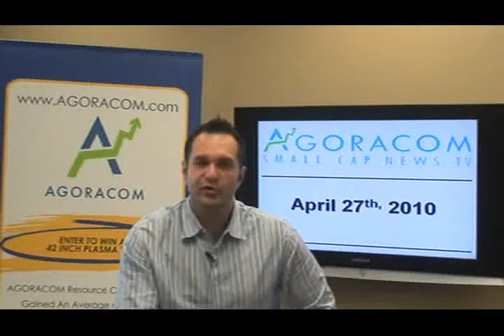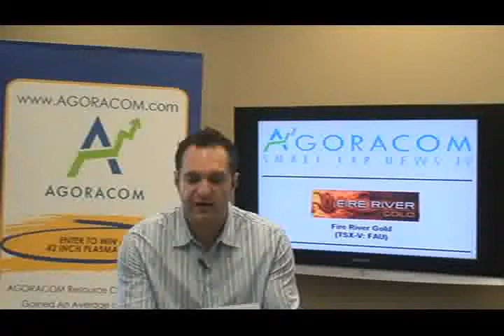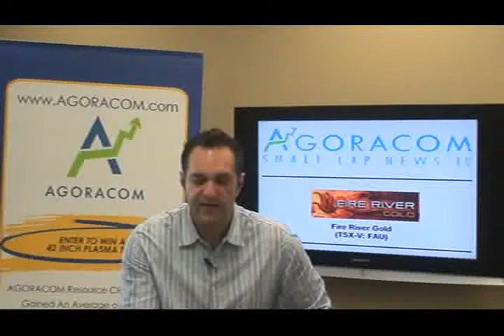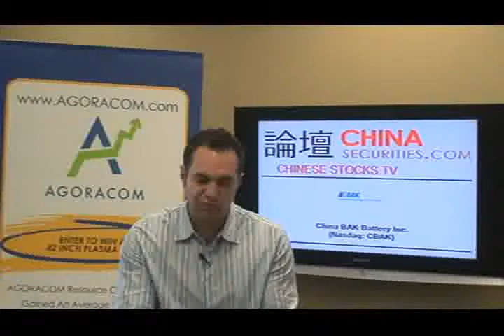AGORACOM Small Cap Stock TV - April 27, 2010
Today's show features:

Star Navigation Systems Group Ltd. - TSX-V:SNA   $0.315,
Fire River Gold - TSX-V:FAU   $0.415,
China BAK Battery - NASDAQ:CBAK   $2.31,